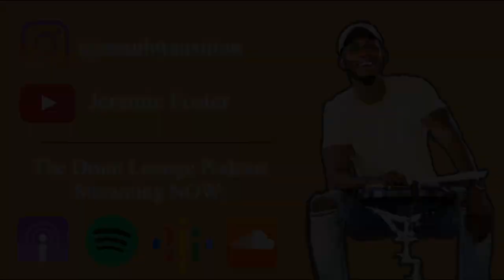"Essence" x Wizkid (feat. Tems) | BYOS | Jeremie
This is one of my favorite songs this summer! Both @wizkid & @tems did their thing on this one, so I just had to do a drum cover to it 🔥. Most people don’t know this about me, but my late father is Nigerian (Ekoi tribe), and I have relatives from my father’s side currently in Lagos! Every year I learn more and more about my father side’s history, and it’s so much more I want to know. I’ve met some of my Nigerian family that resides here in Atlanta, and I’m hoping to one day be able to go to Lagos and meet the rest of my Nigerian cousins and uncles/aunts in person!